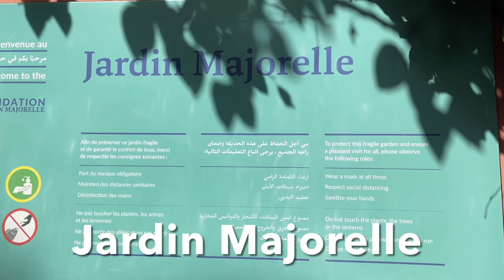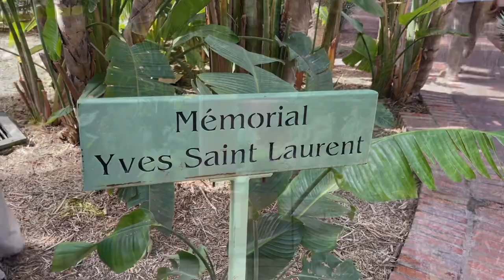JARDIN MAJORELLE # YVES SAINT LAURENT’S GARDEN, MARRAKECH MOROCCO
The Majorelle Garden (French: Jardin Majorelle, Arabic: حديقة ماجوريل hadiqat mmajuril, Berber languages: ⵓⵔⵜⵉ ⵎⴰⵊⵓⵔⵉⵍ urti majuril) is a one-hectare (two-acre) botanical garden and artist's landscape garden in Marrakech, Morocco. It was created by the French Orientalist artist Jacques Majorelle over almost forty years, starting in 1923, and features a Cubist villa designed by the French architect, Paul Sinoir in the 1930s. The property was the residence of the artist and his wife from 1923 until their divorce in the 1950s. In the 1980s, the property was purchased by the fashion designers, Yves Saint-Laurent and Pierre Bergé who worked to restore it. Today, the garden and villa complex is open to the public. The villa houses the Berber Museum and in 2017 the Yves Saint Laurent Museum opened nearby.